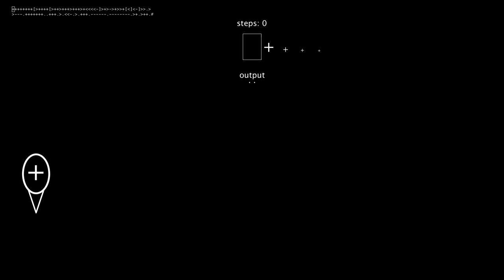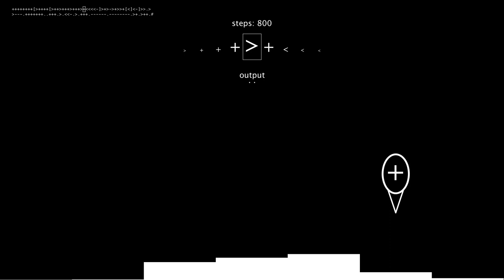Visual Brainfuck: Hello World program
Visual Brainfuck interpreter running a program that writes out Hello World
The '#' char is used to indicate the end of the program